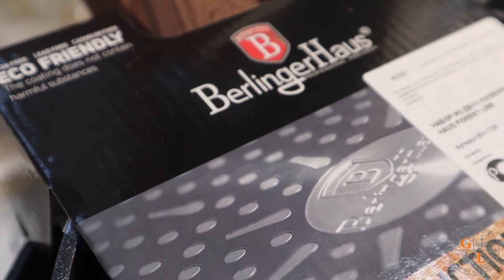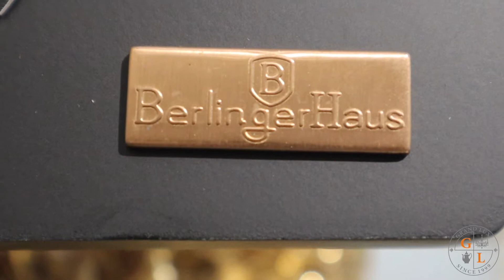Посуда первой необходимости. Видеообзор из магазина GRAND-LUX.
Какую посуду купить в первую очередь необходимо хозяйке?
Магазин Гранд Люкс с удовольствием поделится такой информацией!

Адреса наших магазинов в Москве:
📍г. Москва, м. Университет, ул. Ленинский проспект, д.68/10
📍г. Москва, м. Семёновская, ул. Вельяминовская, д.6